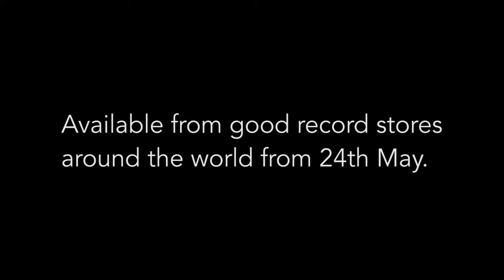Max Essa - Barkhan Dunes EP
Max Essa - Barkhan Dunes EP (PAC007)

0.00  1. The Price You Pay (For Loving That Way)
2.05  2. Kites at Nemoto Beach
4.05  3. Sundowning

Fresh from the Tokyo studio of Balearic wizard Max Essa comes the Barkhan Dunes EP; a collection of exquisite, chilled-out loveliness.

Opening track The Price You Pay (For Loving That Way) warns of the dangers of careless love affairs. A veritable beach-disco classic in the making; warm, expressive synth rhythms and beautiful, clean guitar lines provide an irresistible urge to climb on deck and let your body move.

Next up, Kites at Nemoto Beach caresses your soul with blissful shimmering guitar and synths, before some David Axelrod-esque choral vocals carry you across the oceans to a new place.

Finally, Sundowning is a sublime slice of low-slung, poolside AOR. As the golden-red sun slides towards the horizon, a bittersweet dubby guitar refrain hints at past troubles, but also carries you forward to an optimistic future.

Written by M.Bruce. Produced and mixed by Max Essa.